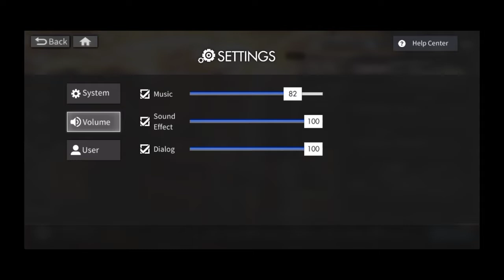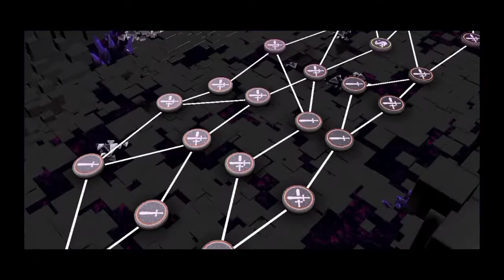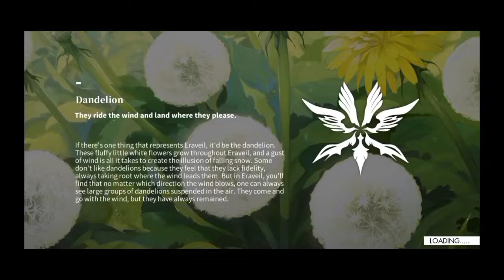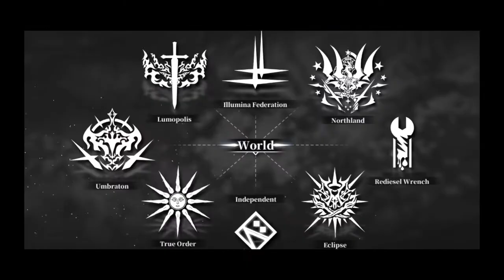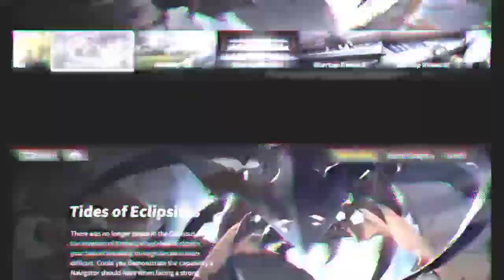Addyneo Updates : Alchemy Stars, Game Anime-style Bagus tapi Jarang yang Maenin!?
Hello!
I'm back dengan segmen video terbaru yaitu. Addyneo Updates!!!
Ya dalam segmen video ini saya akan membahas update2an game yang terkenal dan hampir dilupakan. Dalam video pertama saya kali ini adalah.
Alchemy Stars!
Ya game anime-style strategy ini salah satu game bagus, tapi sepertinya kurang terkenal di Indonesia. Kenapa sih??? Yuk kita kulik ada apa aja di game ini. Lets gooo!